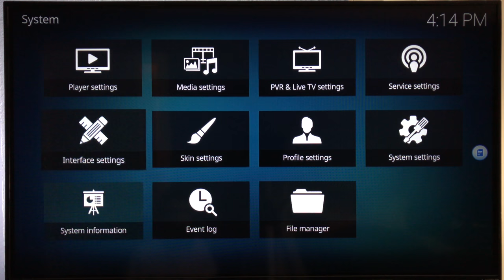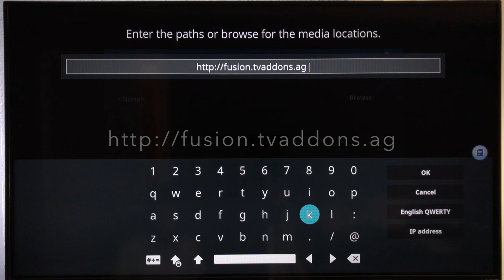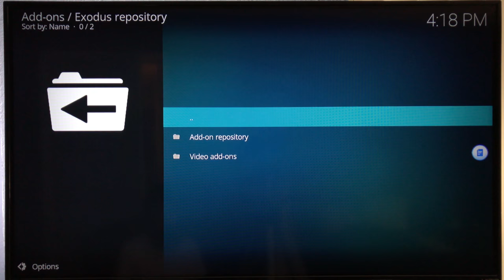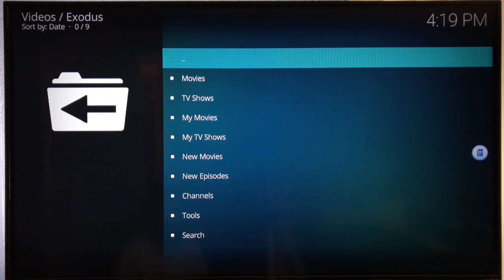Kodi How to Install Exodus on the Amazon FireTv Stick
This video shows you how to install Exodus a third-party add-on for Kodi. I'm using the newest Amazon FireTV stick with the latest Kodi Krypton version.